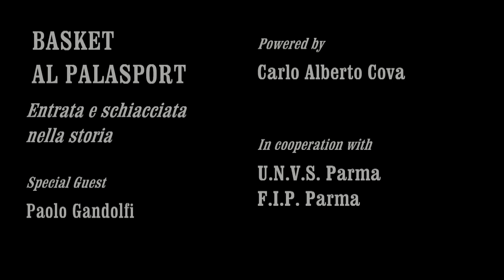PARMA – Basket al Palasport – Entrata e schiacciata nella storia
Al Palasport Bruno Raschi ha giocato la CBM, la squadra maschile arrivata a più alto livello, e, soprattutto, si sono vinti la maggior parte dei trofei della Basket Parma femminile. Il professor Paolo Gandolfi ci parla di questo e del collegiale della nazionale italiana nella nostra città di metà anni ’70.

Regia e sceneggiatura: Carlo Alberto Cova
In collaborazione con: UNVS Parma – Unione Nazionale Veterani dello Sport e FIP